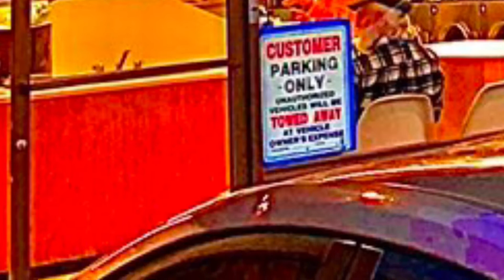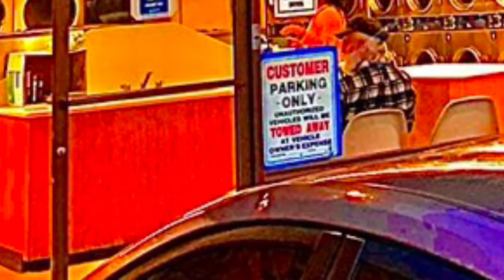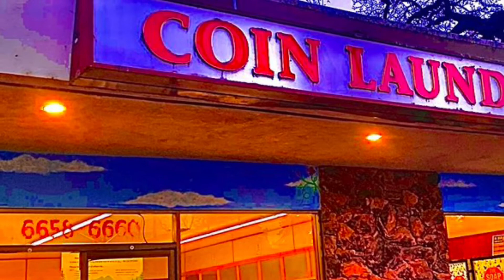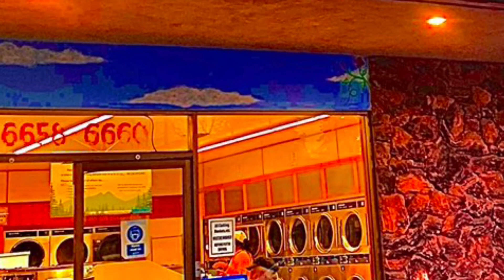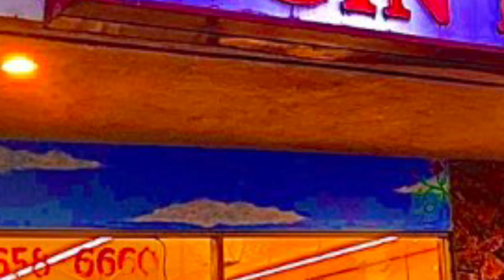the laundromat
Trenton